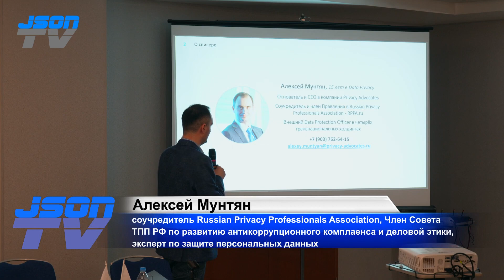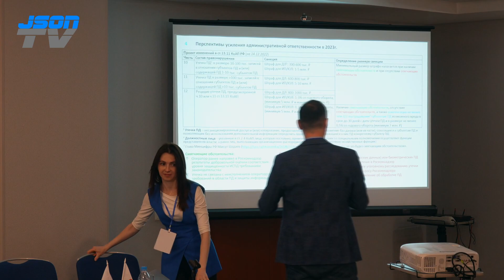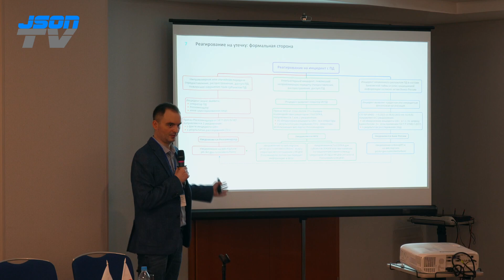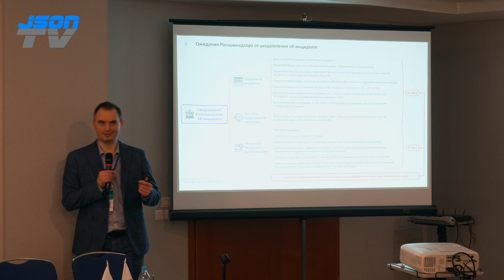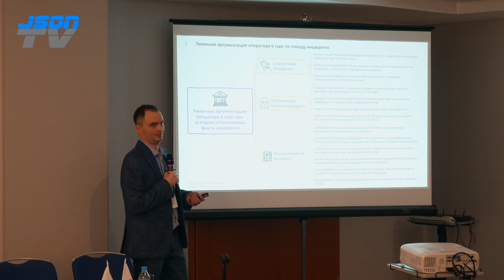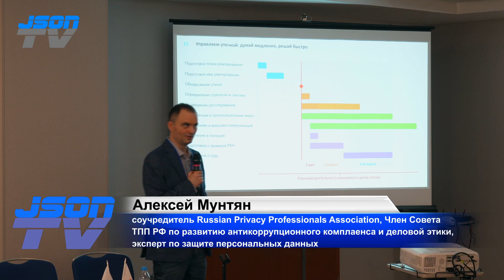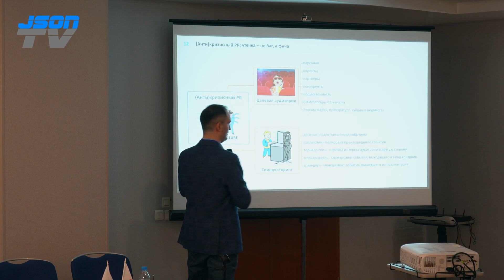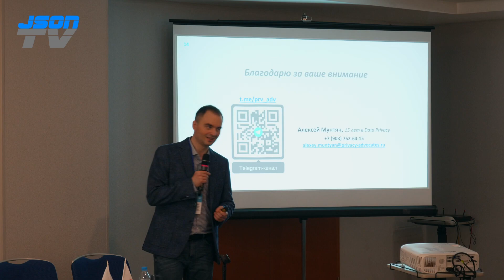Всё про утечки персональных данных - инциденты, стратегия реагирования, управление утечкой, суд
Алексей Мунтян, соучредитель Russian Privacy Professionals Association, Член Совета ТПП РФ по развитию антикоррупционного комплаенса и деловой этики, эксперт по защите персональных данных.

Тренды и потенциал российского сектора кибербезопасности - 2023.
Мероприятие ЦЕНТРа КОНФЕРЕНЦИЙ Event СЕГОДНЯ.

Российский рынок кибербезопасности, по мнению экспертов, находится в выгодном положении. Отечественные производители уже давно предлагают компаниям локальные решения практически в любом технологическом классе. Довольно строгие стандарты и политика государства в этой области заложили фундамент в сегменте кибербезопасности, в результате чего на мировом рынке уже давно работают конкурентоспособные российские производители.

С точки зрения бизнеса, кибербезопасность – это не только технологии и методы, а в большей степени проценты бюджета и конкретные суммы, которые необходимо выделять для поддержания высокого уровня защищенности бизнес-процессов. Становится популярным комплексный подход к безопасности, который затрагивает как программный уровень, так и уровень взаимодействий и регламентов. О том, какой подход будет доминирующим в ближайшем будущем 25 мая 2023 года на площадке центра конференций “Сегодня” расскажут эксперты в сфере отечественного сектора  кибербезопасности. Представители бизнеса обсудят актуальные вопросы, представят практики использования нововведений и определят точки роста в сфере информационной защищенности.